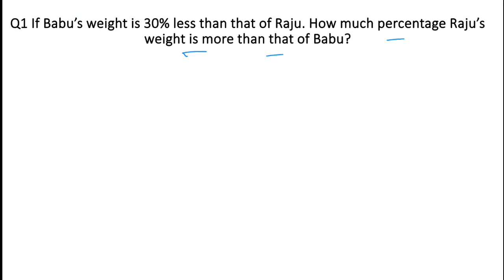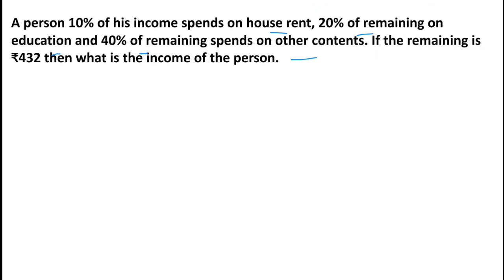Practice Mathamatical questions for Upcoming ADRE 2.0 & Other exam . Part 2 by smart way for all